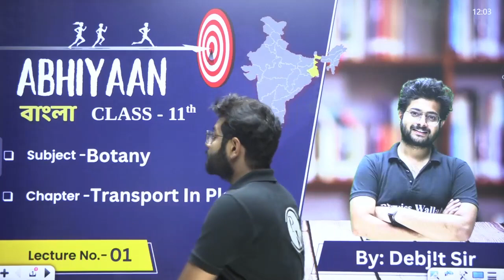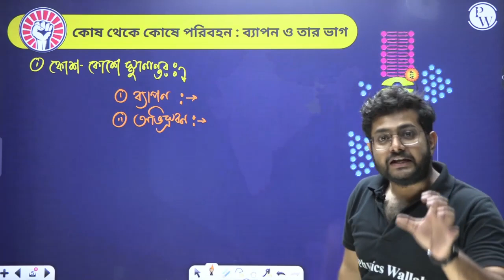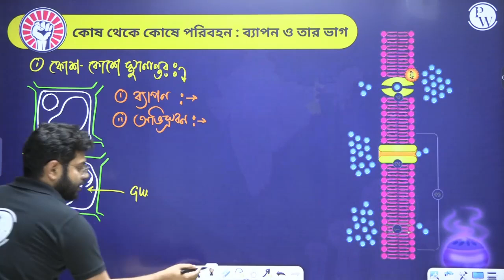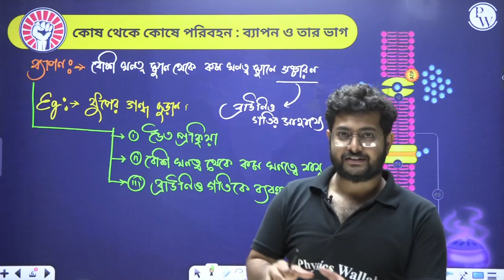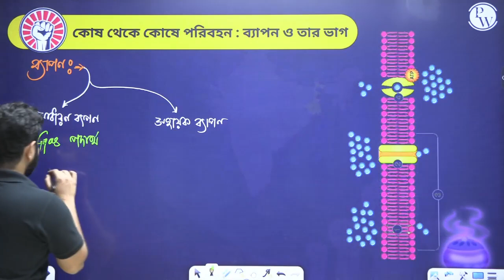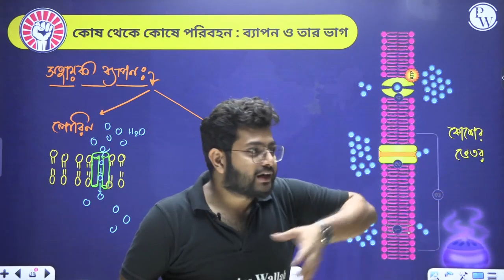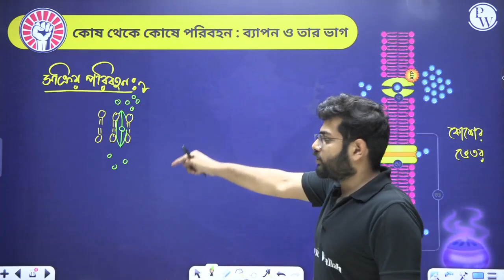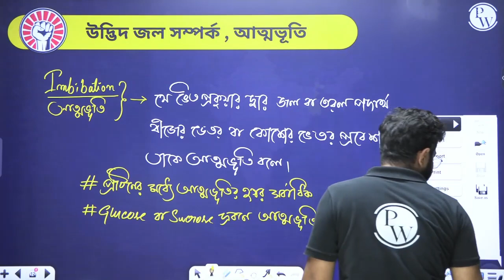TRANSPORT IN PLANTS 01 | ব্যাপন ও আত্মভূতি | Botany | Class 11/NEET/WBCHSE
Explore Botany's TRANSPORT IN PLANTS in Bengali. Enjoy video lessons to make learning easy and engaging.

Get a free subscription to Abhiyaan Bangla Batch. Top faculties cover all Class 11th PCMB topics for State Board/JEE/NEET/WBJEE/WBCHSE
📌 PW BANGLA SOCIAL MEDIA PROFILES :
📌 PW Other Bengali Channels:
📌 PHYSICS WALLAH OTHER CHANNELS :
📌 PHYSICS WALLAH SOCIAL MEDIA PROFILES :
⏳ Timestamps:
0:00:00-Introduction
0:02:12-Transport in Plant
0:10:05-Cell to Cell transport
0:25:07-Diffusion
0:46:47-Fecilitated Transport
0:59:37-Active Transport
1:05:32-Imbibation